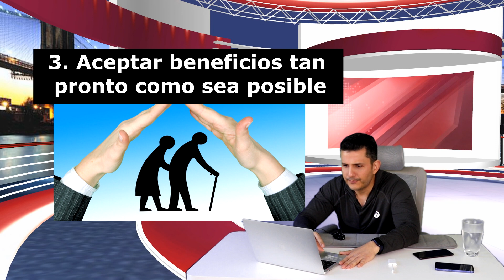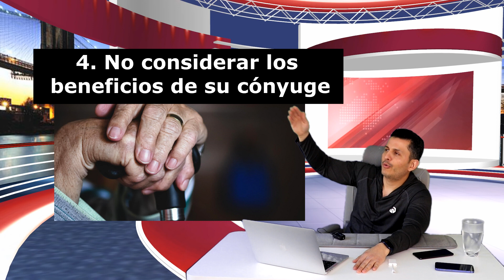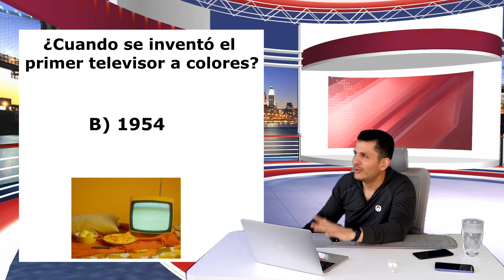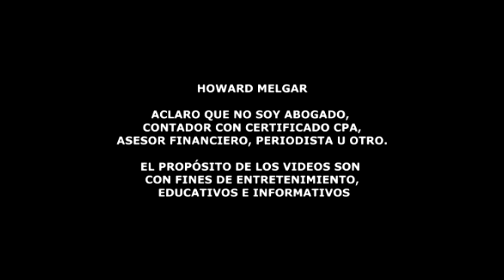Por esta razón usted no recibe la cantidad esperada de Beneficios del Seguro Social | Howard Melgar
Como maximizar pagos del seguro social finalmente

Descripción: En este video les explicare porque no reciben la ayuda esperada del seguro social y la forma de aumentar estos beneficios conociendo estos 5 errores más comunes.